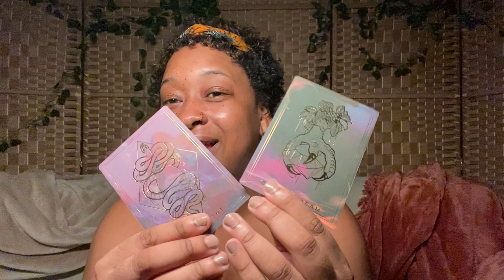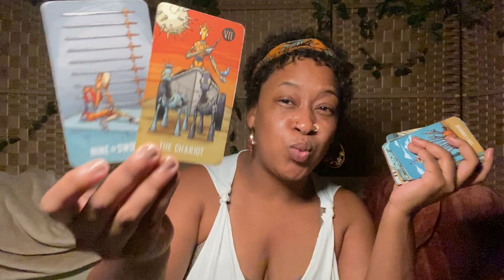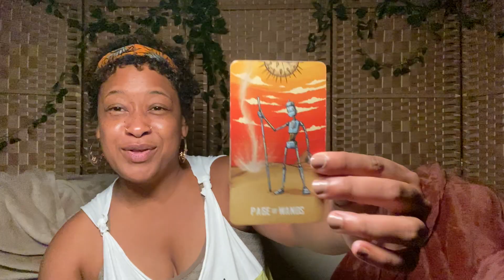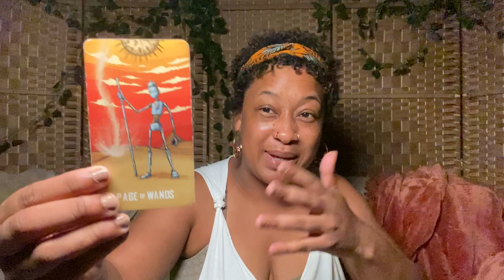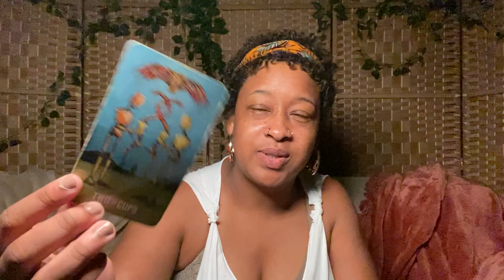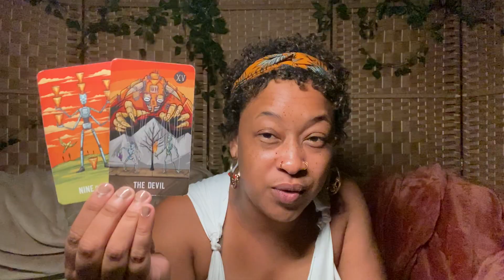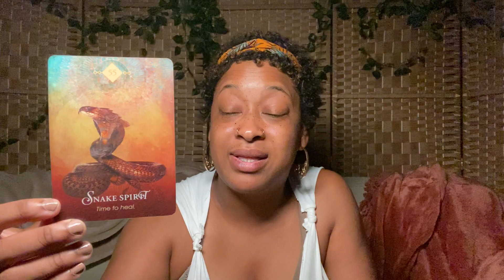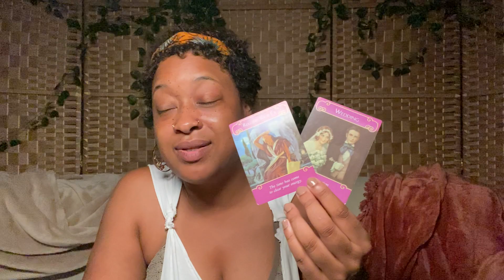tarot n’heal 🎯 NEW MOON 🌝 GEMINI • Recognizing the false manifestation 🤯 • Collective Reading